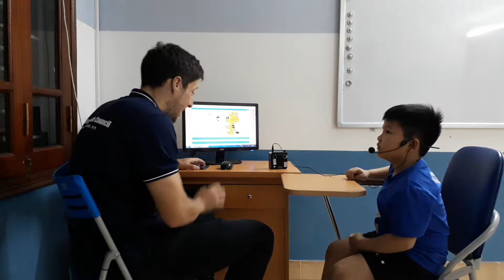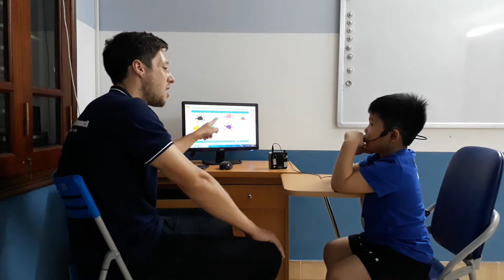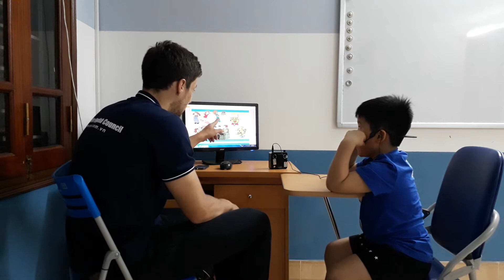Test in April, Canadian English Council, Minh Sơn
KG2A